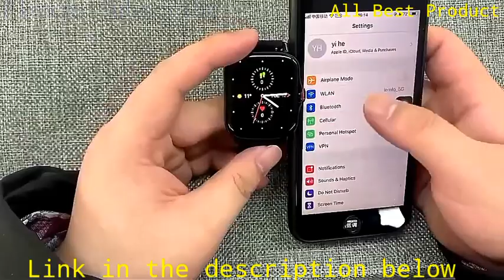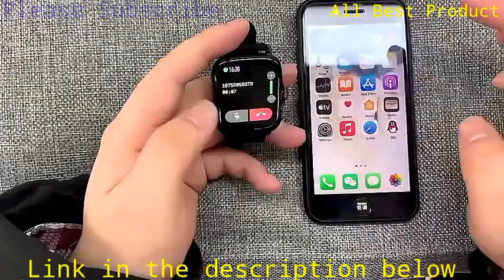best smartwatch 2021 New LEMFO GTS 2 Unboxing & Review with Bluetooth Calling Function smartwatch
Today's a smartwatch can perform lots of tasks, like searching the internet with your voice, tracking your location with GPS, or even monitoring your heart rate to measure your overall health condition.  I made this based on the high percentage of sales, review, and priced under $25!

Some Others smartwatch :
1. 2021 New Smartwatch IP68waterproof KOSPET Raptor
2. NORTH EDGE Waterproof Sports Smart Watch with Dual Time
3. LOKMAT Attack Full Touch Screen Smart Sport Watch
4. Timewolf - Ecg IP68 Waterproof Men Smart Watch
5. CZJW-F22S sports smart watches
6. All in 1 smart watch 2021 smartwatch
7. New Luxury smart watch for men and women
8. Men Women GPS Smart Watch Camera Smartwatch
10. 1.2GHZ dual core smart watch cpu MT2601 round
11. Pk DT78 h9 h02 L8 L7 Smart Watch Men Women
12. 2021 Update IWO 13 MAX Smart Watch X16 1.75 "HD 320 * 385 Bluetooth Calls Custom Wallpaper Heart Rate Monitor Sports Smart Watch
13. Smart watch Apple Watch 6 with blood oxygen detection, 40/44 mm, GPS, Wi-Fi
14. Original New Genuine Apple Watch 6 Version / Stainless Version Blood Oxygen ECG 40 / 44mm Cell Phone for IOS iPhone
15. LIGE Men Smart Watch Men Bluetooth Call Waterproof Sports Fitness Watch Health Tracker Weather smartwatch Women For Android Ios
16. LIGE New Smart watch Men waterproof 1.3" Full touch screen Sports Smart watch heart rate Fitness tracker Men Smart Watch Women
17. Ceramic Watch Band for Apple Watch 4 5 44mm 40mm Iwatch 6 SE 38mm 42mm Ceramic and Stainless Steel Strap Bracelet Wristband Belt

Description :

GTS 2 Smart Watch, IP67, Waterproof, 1.7 Inch Bluetooth Calls, DIY Dials, Blood Pressure, oxygen pk amazfit gts 2, Sports Smartwatch

Characteristic
* Platform: Rtl8762 + BK3266, 1.72 inch IPS screen, 240 * 280
* MAIN FEATURES: Bluetooth call, four dialing options are supported
* Sports: All-day activity tracking, IP67 water resistance, 7 exercise modes, stopwatch, sports data report. (walking / running / cycling / jump rope / badminton / basketball / soccer / swimming)
* Health: All-day heart rate, blood pressure, blood oxygen, sleep tracking and stages, sedentary reminder, pedometer.
* Life: smartphone notifications, alarm clock, weather, shutter, remote music, multiple watch faces. (supports custom watch faces).
* 246Mah high capacity, with a battery life of up to 7 days, keeps the inspiration coming day and night.
* Support for ios 8.0+ Android4.4+

Language:
Firmware supports languages: Chinese, Traditional Chinese, English, German, Korean, Spanish, Japanese, French, Russian, Arabic, Ukrainian